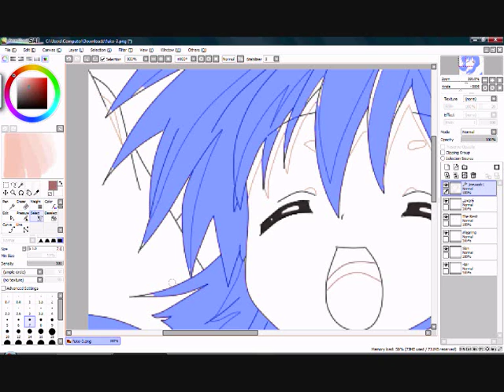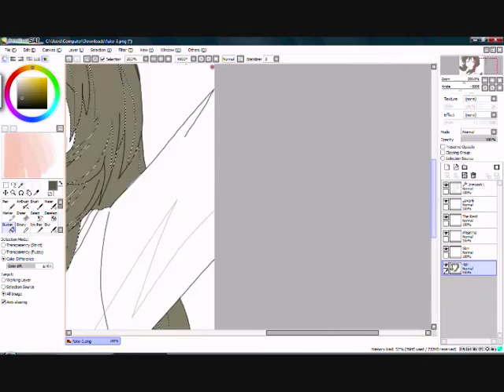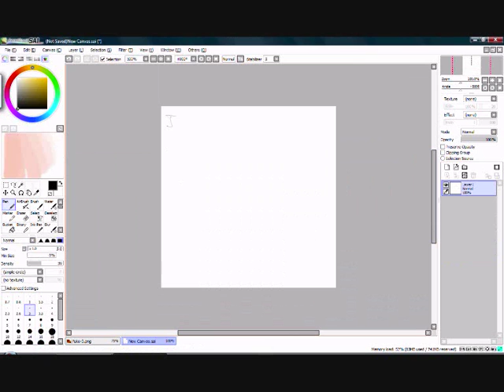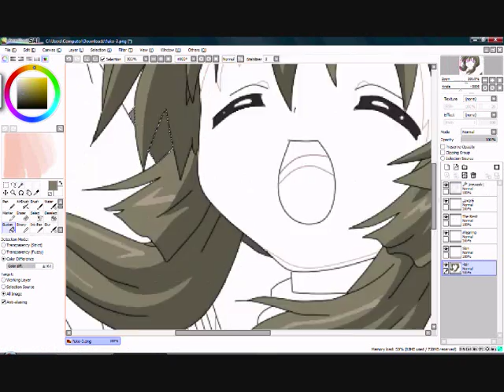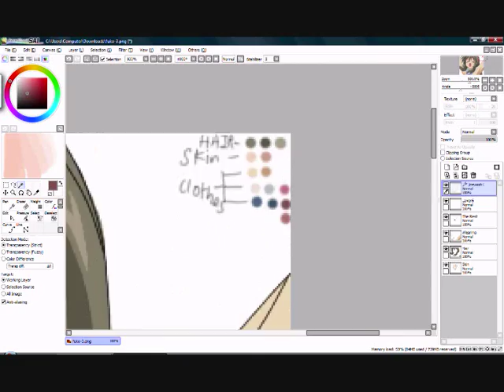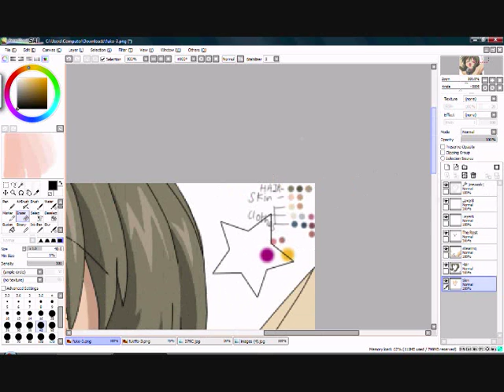Fuko Speedpaint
Fuko from Clannad
Honestly has to be one my favorite anime's ever.